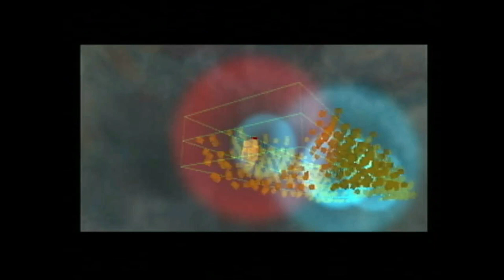【PS2】無人戦艦のコンプリートを目指す【宇宙戦艦ヤマト 二重銀河の崩壊】 #7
ステージ08 隠された星（0:00～）
ステージ09 もう一つの地球（13:08～）

いよいよ大詰め。
圧倒的な火力で殴り込んでいきます！

〈艦隊編成〉
　第一部隊（マルチ隊形）：ヤマト、春藍、シャムシールⅠ、モーニングスターⅠ、ファルシオンⅡ、モーニングスターⅡ、ファルシオンⅠ、シャムシールⅡ
　第二部隊（マルチ隊形）：ネメシス、クレイモアⅡ、ハルバードⅠ、ハルバードⅡ、トライデントⅠ、トライデントⅡ

　第一部隊（ウィング隊形）：ヤマト、ハルバードⅠ、ハルバードⅡ、トライデントⅠ、トライデントⅡ、クレイモアⅡ、ホワイトスカウトⅠ
　第二部隊（ウィング隊形）：春藍、シャムシールⅠ、モーニングスターⅠ、ファルシオンⅡ、モーニングスターⅡ、ファルシオンⅠ、シャムシールⅡ
　第三部隊（ウィング隊形）：雪風改
　第四部隊（ウィング隊形）：CT山本機

〈標的艦の排出率〉
　ステージ08：15.38 ％（2/13）〔評価A（ホワイトスカウト）〕
　ステージ09：  2.27 ％（1/44）〔評価B（無人戦艦 Aタイプ）〕

無人戦艦（A・B両タイプ、計12隻）のコンプリートを目指します。
また、白兵戦パート及びステージ前後のムービーは割愛して進めていきます。